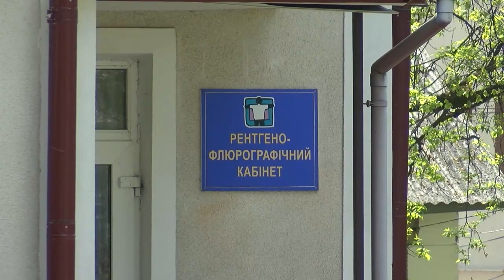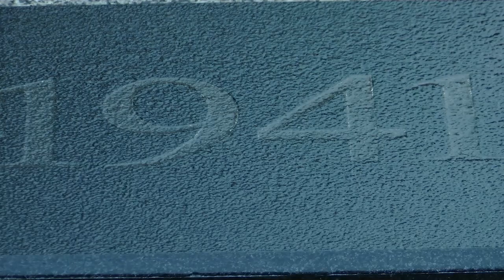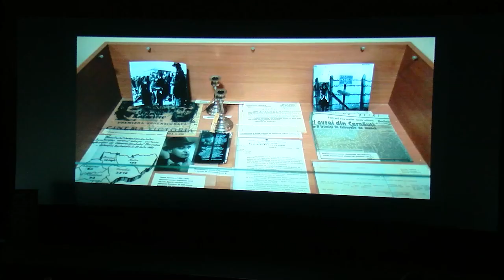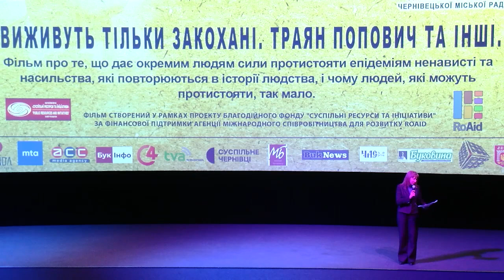Теми Дня ТВА 27.01.2023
- Триває 338 доба російського широкомасштабного вторгнення: ЗСУ ліквідували ще 850 російських окупантів
- Буковина провела в останню дорогу двох Героїв
- Медицина продовжує шлях реформ. Три чернівецьких лікарні об‘єднають в одну - кластерну
- Імітація економічного розвитку. Індустріальний парк через огорожу від аеропорту міжнародного значення
- Цю вулицю чіпати не можна. На сесії Чернівецької міської ради розглянули петицію щодо відкриття вулиці Чайковського
- Намагались нелегально потрапити за кордон: на Буковині затримали 12 ухилянтів
- На Буковині рятувальники тричі за добу гасили пожежі у житловому секторі
- 6 мільйонів вбитих євреїв за час Другої Світової Війни: у Чернівцях вшанували пам'ять жертв Голокосту
- Історія легендарного чернівчанина. У культурно-мистецькому центрі імені Івана Миколайчука відбулась прем'єра фільму "Виживуть тільки закохані. Траян Попович та інші"
- З Буковини - до космічних висот. 72 мало би виповнитися  першому космонавту незалежної України Леоніду Каденюку